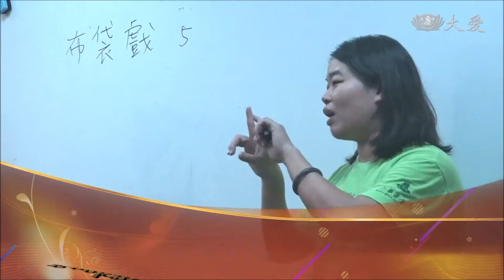【Da Ai Phil News】20190103 Rice Relief at Jing Si Hall and Barangay Manresa, Quezon City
【Rice Relief at Jing Si Hall】
666 families from all over Barangay Tatalon, Quezon City received 20-kg sacks of rice from Taiwan two days before Christmas.

With their families waiting at home, recipients bring home the rice with grateful hearts.

【Rice Relief at Barangay Manresa Quezon City】
Bringing happiness to over 241 families during the holiday season, Tzu Chi volunteers went to Barangay Manresa in Quezon City to conduct a rice relief.